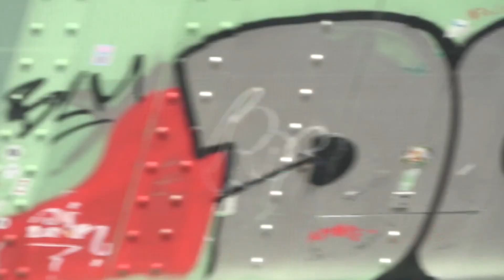Pro-russischer Autokorso in Köln am 20.08.23 + O-Ton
Am 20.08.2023 um 12:00 Uhr begann ein mit 1000 Teilnehmenden und etwa 200 Autos angemeldeter Pro-Russischer-Korso von der Deutzer Werft unter dem Motto "Frieden mit Russland". Die Strecke führte durch die Innenstadt, über das Rheinufer zurück zum Ausgangspunkt. Im Bereich der Platzfläche "Am Schokoladenmuseum" fand eine Gegendemonstration mit etwa 50 Menschen ab 11:30-19:00 Uhr mit dem Motto "Keine Putin Propaganda in Köln" statt.
Zusätzlich fand dort der "Ukraine-Tag" statt - ein Benefizfestival für ukrainische Kunst und Kultur.
Die Polizei war unter anderem mit mehreren Einsatzhundertschaften und Kräften des Verkehrsdienstes im Einsatz , um ein unfriedliches Aufeinandertreffen von Meinungsgegnern zu verhindern.
Auf der Strecke des Autokorsos richtete die Polizei Köln im Innenstadtbereich kurzzeitig Sperrungen ein.
Polizeipräsident Falk Schnabel macht deutlich "Ich bin mir der Emotionalität und der Brisanz bewusst, die Versammlungen in diesem Themenzusammenhang mit sich bringen. Ich kann nachvollziehen, dass viele Menschen für bestimmte Aufzüge angesichts des verbrecherischen Angriffskriegs auf die Ukraine kein Verständnis aufbringen. Als Polizei Köln sind wir an die Versammlungsfreiheit und das Neutralitätsgebot gebunden. Im Rahmen des versammlungsrechtlich Möglichen haben wir Auflagen erteilt, die jegliche Billigung dieses Krieges oder das Infragestellen der staatlichen Souveränität der Ukraine verbieten. Die Einsatzkräfte werden mit der gebotenen Sensibilität, aber auch mit der erforderlichen Konsequenz ein-schreiten, sollten Demonstrationsteilnehmende das hohe Gut der Versammlungsfreiheit da-für nutzen, mit widerrechtlichen Handlungen oder Äußerungen andere anzugreifen oder einzuschüchtern."